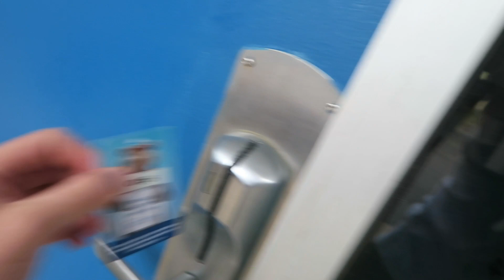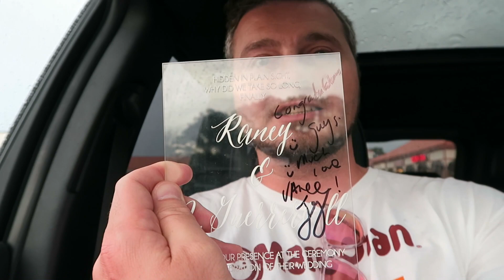I Cried When I Met This Dude...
In this video, I'm going to share a very crazy experience with you. I wanted to help make sure my fiance and I were able to meet Vance Joy, a musician whose music is playing at our wedding and whose lyrics are on our wedding invitations. This dude was so cool and this experience almost didn't happen because I got really sick... Hope you enjoy!

PSN: joepguerrero